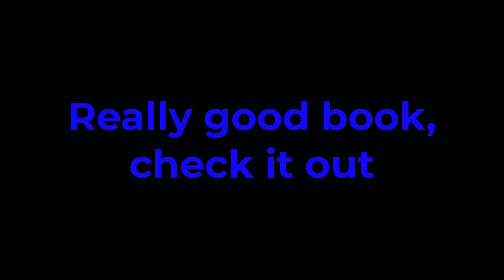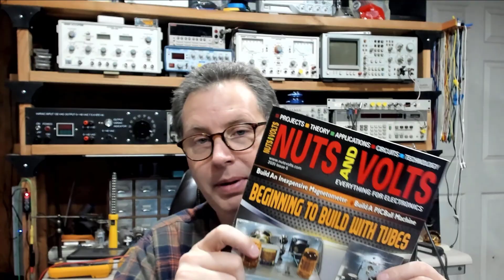Happy Holidays 2021 From Blueglow Electronics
Short video wishing you a happy holidays and a few updates, tech tips, etc.